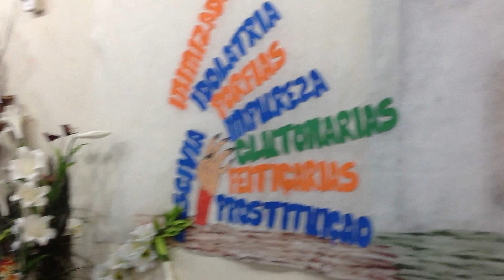Larissa Visoná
Louvando : Arde outra Vez (Thalles Roberto).
Igreja Ass. de Atos no Senhor Jesus.
Festividade do Jovens.